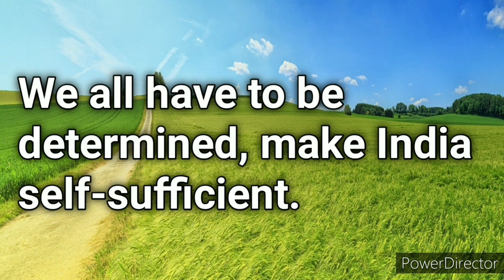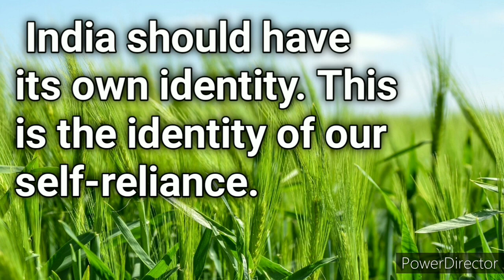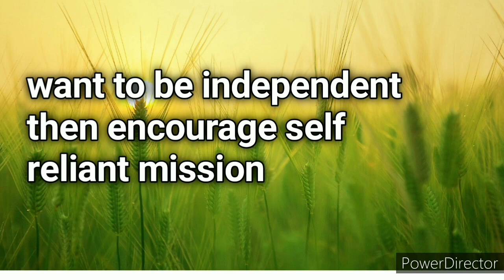Slogans on Atmanirbhar Bharat Abhiyan in English।slogans on Atmanirbhar Bharat। Shandar Study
Slogans on Atmanirbhar Bharat Abhiyan in English।Slogans on Atmanirbhar Bharat in English।Shandar Study

Hi
I'm palak sharma and this is my channel Shandar study. Subscribe this channel for all type of essay, letter, speech, slogans, anuched, samvad lekhan, poem, application in Hindi, English and Sanskrit..

Hello friends..
the topic of today's video is slogan on atmanirbhar bharat or आत्मनिर्भर भारत अभियान पर नारे। I hope यह slogan on atmanirbhar bharat in english आपके लिए बहुत useful होंगे।

queries solved-:
1)slogan on Atmanirbhar Bharat
2)Slogans on Atmanirbhar Bharat Abhiyan in English
3) slogan on atmanirbhar Bharat in English
4) slogan on aatm nirbhar Bharat